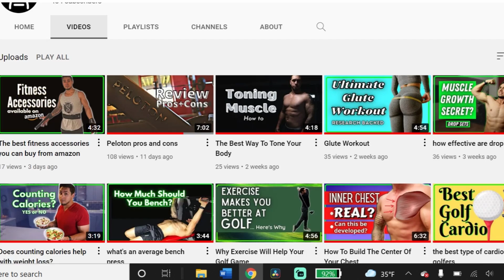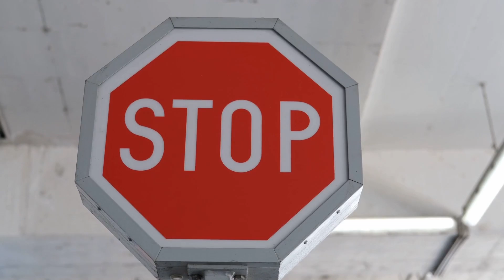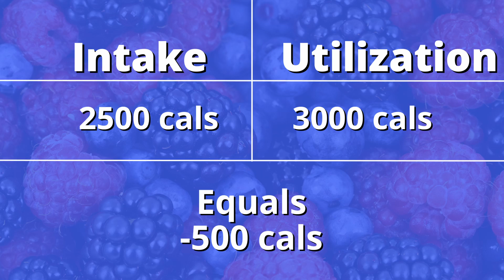Jogging or walking which is better for weight loss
Is walking the best for weight loss? Growing in popularity is the trend of only walking for weight loss. It can be effective, but what's the science behind it? Let's try to get to the bottom of, Jogging or walking which is better for weight loss.

00:00 - Intro
00:48 - Science behind walking
01:31 - Walking for weight loss
02:55 - Walking vs jogging
03:39 - Building muscle